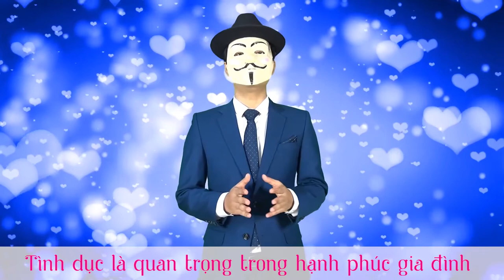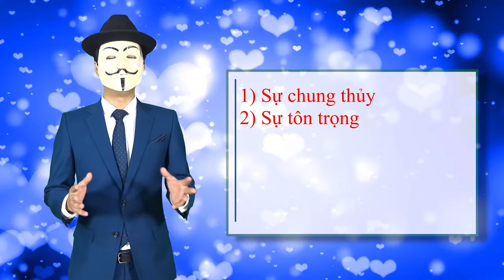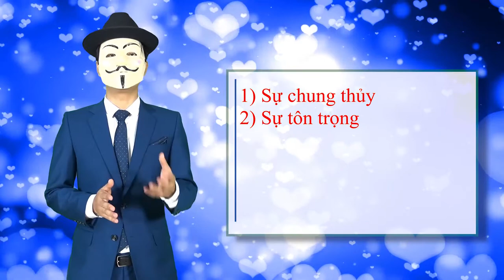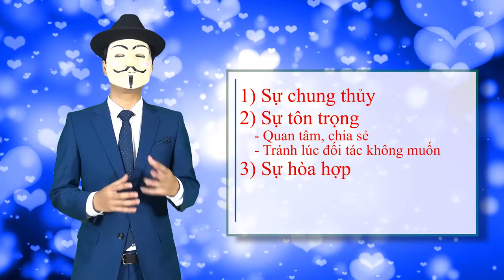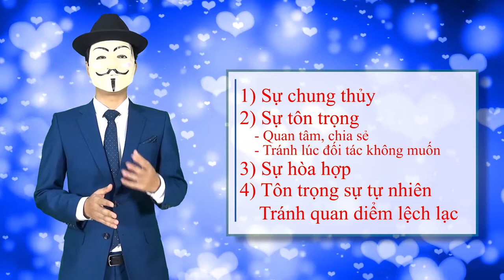[Hạnh phúc gia đình] Bài 17: Khoa học về "Chuyện ấy" (Phần 1)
Trong video này Mr.X sẽ làm rõ những nguyên tắc để có một trải nghiệm "chuyện ấy" viên mãn
- Sự chung thủy
- Sự tôn trọng
- Sự hòa hợp
- Tôn trọng sự tự nhiên
- Tránh quan điểm lệch lạc

📣📣 Kết nối ngay với PA Marketing:
📞 Hotline: 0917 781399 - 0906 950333